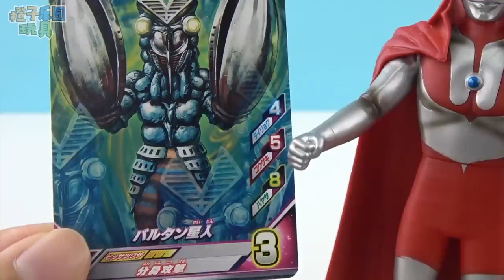奧特曼召喚怪獸大作戰 鹹蛋超人玩具 超人力霸王羅布 ultraman toys ウルトラマン おもちゃ